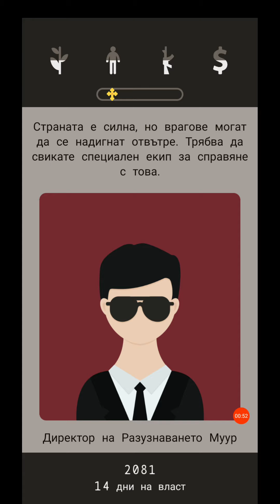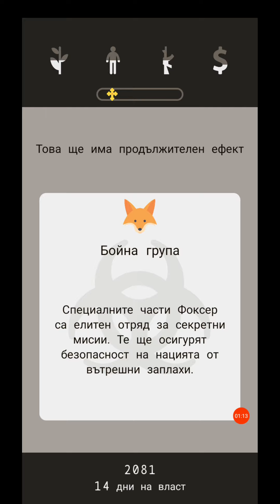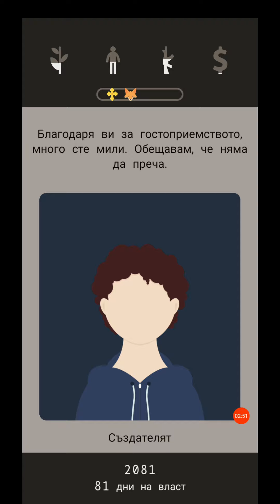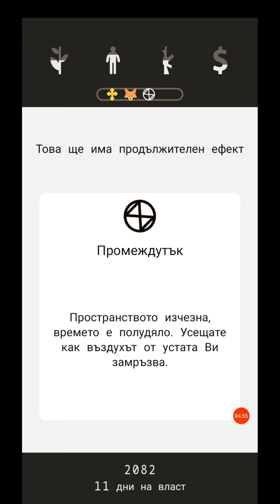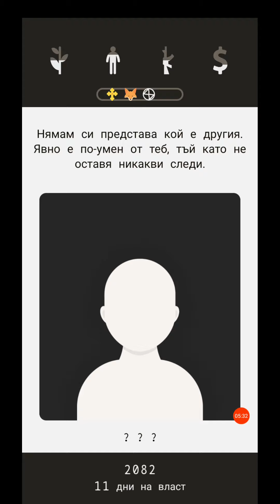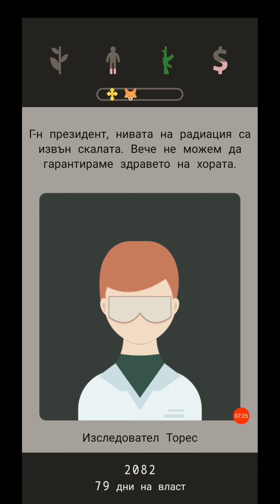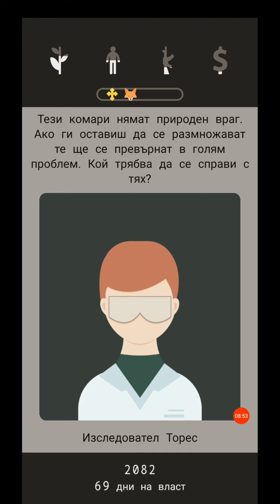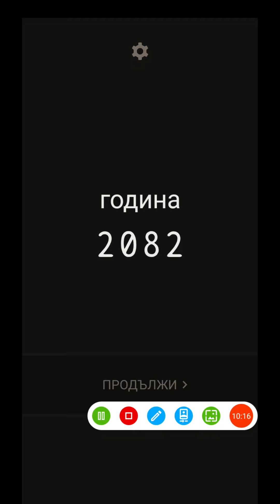МНОГО СТРАННИ ЯВЛЕНИЯ-Lapse:A Forgotten Future #6